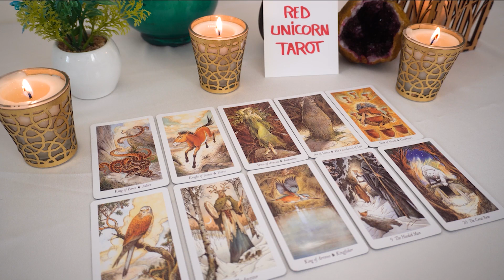VIRGO♍ May 2023 💖 They KNOW What THEY Must Do Now!! They Only HOPE It's Not Too Late..🔮👀💔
Virgo, Aries, Cancer, Capricorn, Gemini, Leo, Libra, Pisces, Sagittarius, Scorpio, Taurus, Aquarius, Scorpio ,Horoscope,April 2023
Virgo Love
Virgo 2023
Virgo today
Virgo April
April 2023 Love Tarot Reading,April 2023 Love Tarot Reading